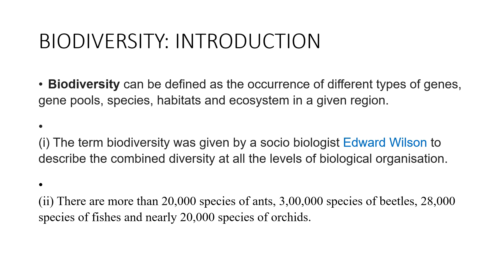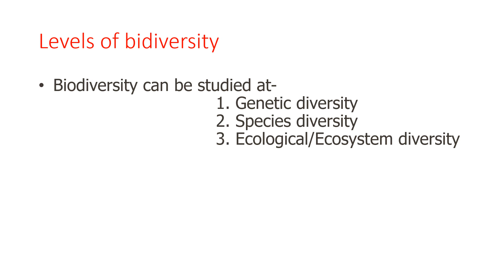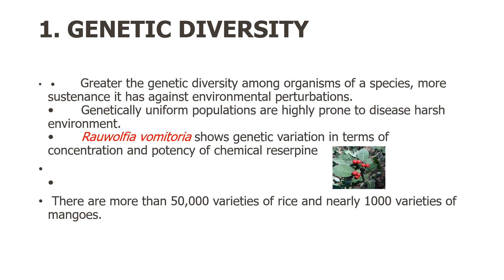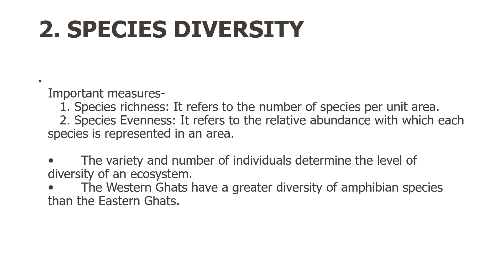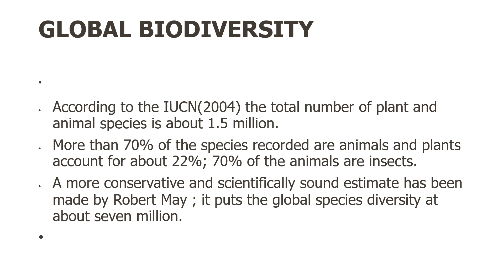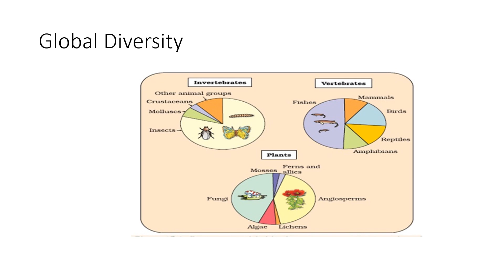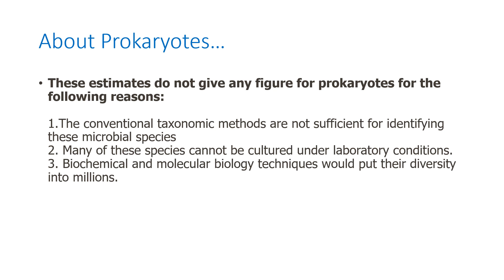Class 12 ll Ch 15 Levels of Biodiversity ll Nivedita Joshi